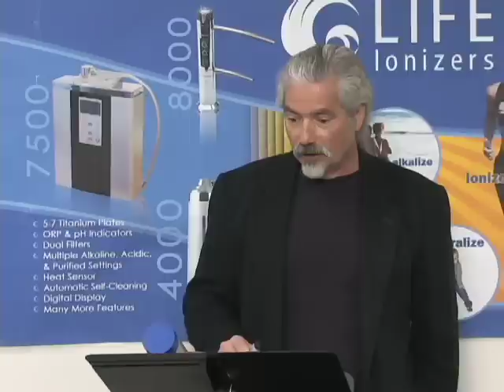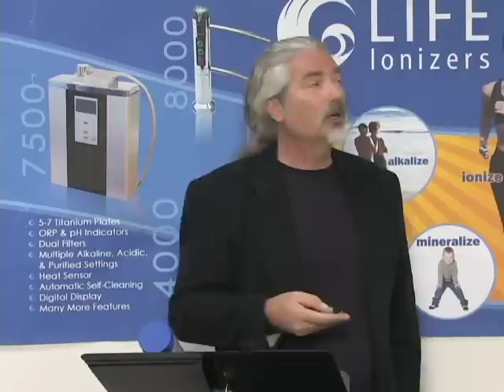Dangers of Dehydration by Dr. Kopko Part 2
Water is the most important essential nutrient in the human body. Even in view of this incredible importance, we are not vigilant enough about maintaining its purity and accessibility. Our muscle and brain tissue is roughly 70% water.